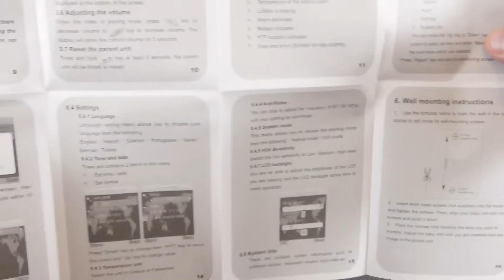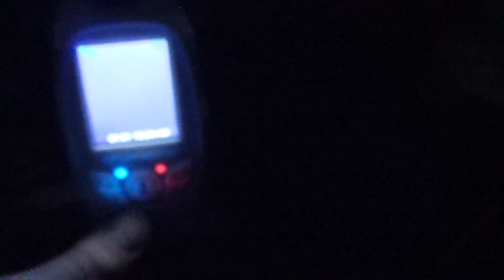VB601 видеоняня с двухсторонней связью, колыбельными и ИК подсветкой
Радио няня с двухсторонней голосовой связью очень нужная вещь в семье где есть маленький ребенок. Позволяет немного освободить руки родителям, в том, что нет необходимости постоянно заглядывать в детскую проверяя как спит малыш. Кроме это можно выходить на улицу, выехать на природу и не переживать по поводу спокойного сна ребенка, а в случае плача быстро отреагировать. Если очень сильно устали, а ребенок начинает просыпаться, можно включить встроенную в камеру мелодию колыбельной или пропеть ее самостоятельно. Наличие ИК подсветки и датчика температуры безусловный плюс. Но самый большой плюс — это возможность использовании вдали от розетки, подсоединив камеру к перебранку, а аккумулятора приемника хватит на 8 часов автономной работы. vb601 радио няня видеоняня vb 601 видеоняня обзор видеоняня купить цифровая видеоняня
❤ Таблица с товарами XIAOMI + РОБОТЫ ПЫЛЕСОСЫ - добавь в закладки!